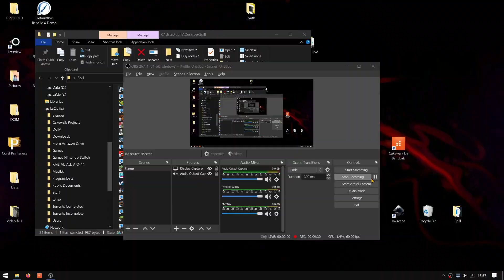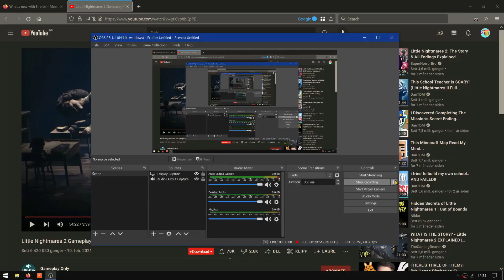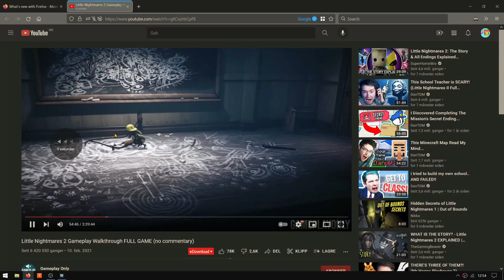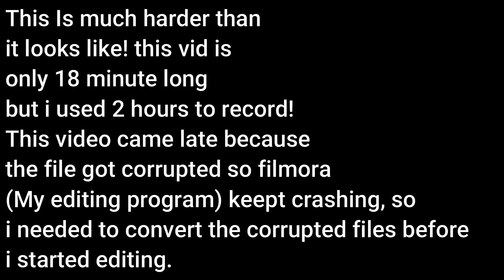Little Nightmares 2 b like part 4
haedrfhq45rehgfrwujher description b like!